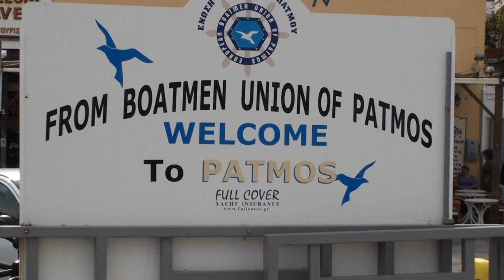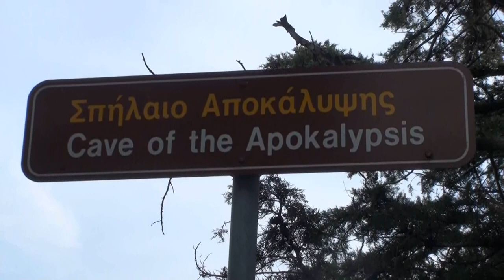Patmos, Greece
Video of my day on the Greek island of Patmos. I sailed into Patmos' picturesque harbor shortly after dawn. I then toured the small island visiting the Cave of the Apocalypse and the Monastery of Saint John the Theologian.